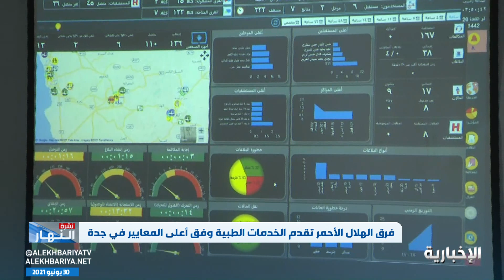فرق الهلال الأحمر تقدم الخدمات الطبية وفق أعلى المعايير في جدة